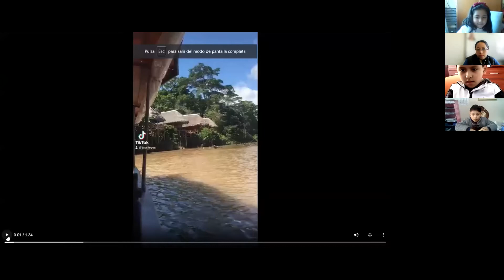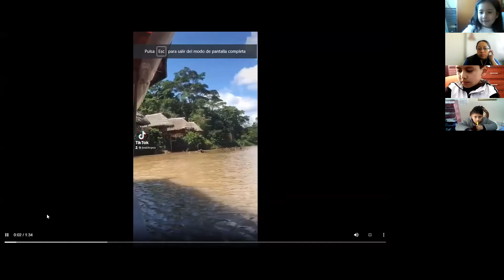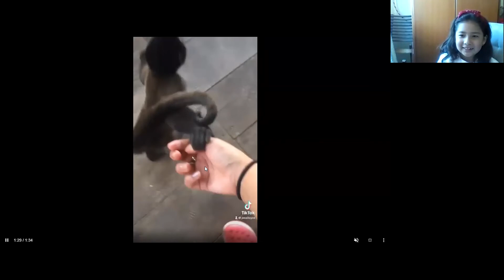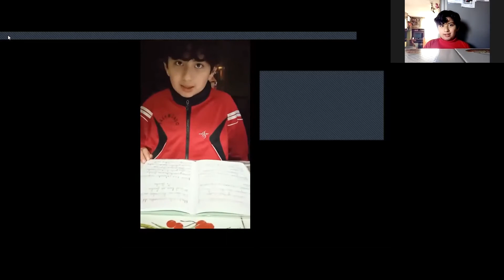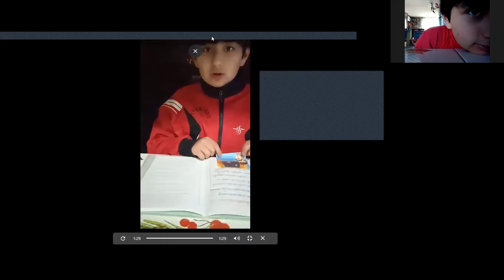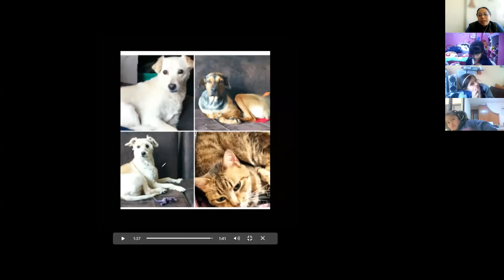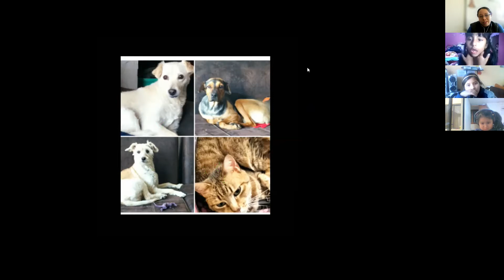4EGB A LENGUA Y LITERATURA ALEXANDRA 02DIC2021